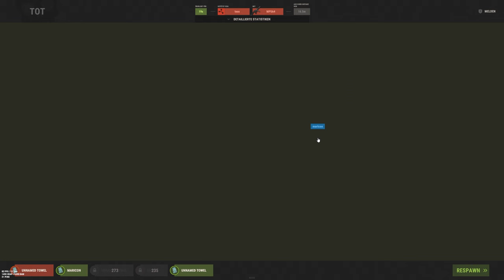Rust Durchgespielt! - Rust Deutsch - Twitch Highlight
In diesem Video zu Rust haben ich und Cookie im Live Stream auf Twitch Rust kurz mal Durchgespielt.